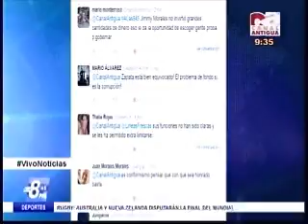Entrevista que retos enfrentará nuevo gobierno CA 2115 261015